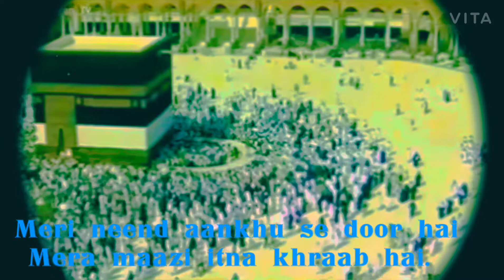Khudaya reham kar